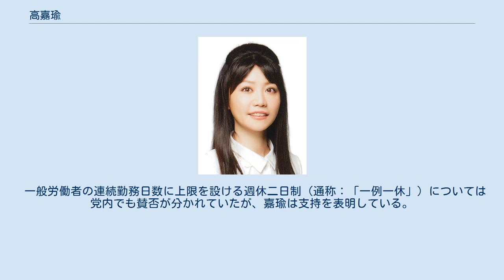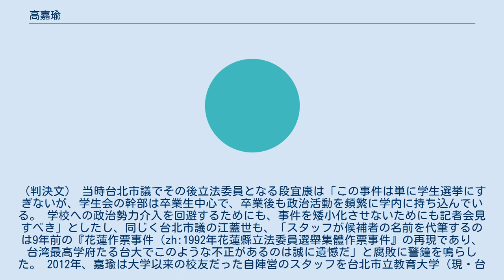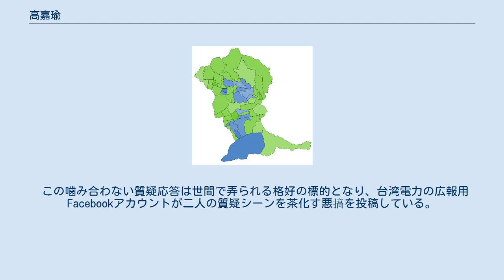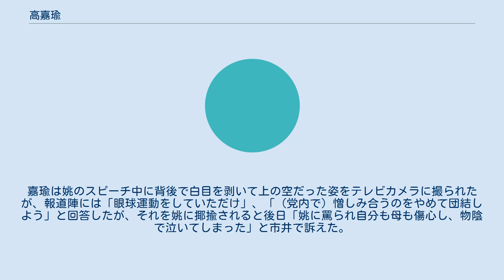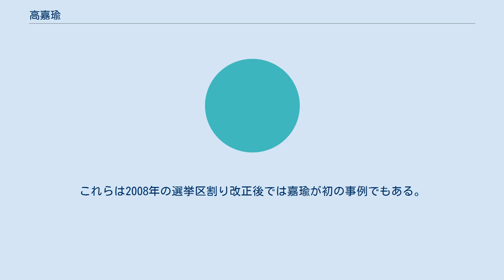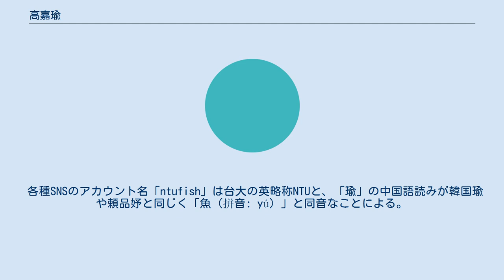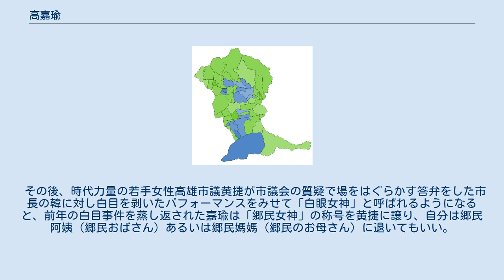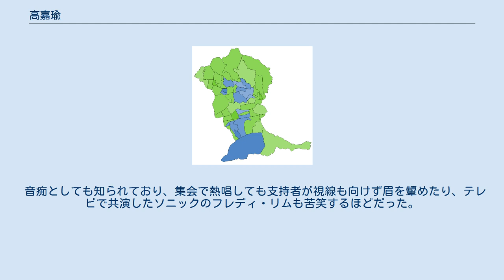高嘉瑜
高 嘉瑜（ガオ・ジァーユィ、こう かゆ、1980年10月17日 - ）は、中華民国（台湾）台北市の女性政治家（民主進歩党）。
24歳時の2005年に最年少の国民大会代表となったほか、2010年より3期連続台北市議会議員を歴任、2020年の第十回中華民国立法委員選挙では市内最多得票で当選し、同年より第10期立法委員。
出生地は基隆市。
 在学中に台大にある台湾最大のインターネット掲示板「批踢踢（PTT）」では「xin」のアカウントで站長（管理人）の一人として新聞部長を務めていた。
台北市議就任を機に退任したが、その後もPTTにフェイクニュースが蔓延していることについて、韓国瑜陣営支持者や五毛党（中国大陸のネットユーザー軍）の影響を指摘、PTTへの政治介入を認めないと表明している。
 一般労働者の連続勤務日数に上限を設ける週休二日制（通称：「一例一休」）については党内でも賛否が分かれていたが、嘉瑜は支持を表明している。
 同じく党内で賛否が割れている同性婚については支持を表明している。
 2020年の立法委員選挙期間中は香港区議会選挙を例に挙げ、投票に行って中国共産党に台湾人が民主主義と自由を愛していることを知らしめよう。
」と若者に呼び掛けている 2020年総統選を控えた前年の党内予備選挙では頼清徳支持だった。
 民主進歩党の立法委員羅文嘉陣営スタッフとなったのが政界入りの発端。
2005年中華民国国民大会代表選挙では24歳にして当選し、史上最年少国民大会代表となった。
 2007年、翌年の第七回中華民国立法委員選挙で台北市第6区（大安区）から出馬する予定だったが、10月に当時の総統・党主席だった陳水扁によりこの選挙区候補にはかつて師事した羅文嘉が擁立されることになり、事前通知もなく交代させられた嘉瑜は記者の面前で涙をこぼした。
 2010年、直轄市議会選挙で旗やバナーといった定番の選挙グッズを用いずに4番目の得票数で当選。
 2014年中華民国統一地方選挙での市議会選挙では得票数34,117票、得票率15.59%とも市内トップで二選。
 2018年中華民国統一地方選挙での市議会選挙でも得票数34,285票、得票率16.25%（共に国民党の羅智強に次ぐ市内2位）、選挙区内トップで三選。
選挙区内での得票数は市長選での民進党候補だった姚文智が同地区で稼いだ票より高かった。
 2020年3月3日、新型コロナウイルスの流行に伴い、政府が医療従事者の出国を禁止した際には行政院長蘇貞昌および衛生福利部部長陳時中に対し「医療法、医師法、伝染病防治法のいずれにも条文がなく法的根拠に欠け、当事者への人権侵害ではないか」と質疑で追及したが、院長の蘇は「2月27日に立法院を通過した特別法第七条で中央流行疫情指揮中心は防疫上の理由で必要とあればその措置を講じることができる。高委員の勘違いだ」と回答している。
 3月13日、前月に行政院を通過し、三読会のために立法院に送られた通過した国土計画法修正法案を巡っては、地方政府が調整作業を行う期間を従来の2年から「一定期限内」に延長する条文改正に野党の台湾民進党、時代力量、中国国民党3党が反対、法案を委員会審議へ差し戻す採決を行った。
これは単独過半数の与党民進党の反対多数により否決されたが、嘉瑜は造反して差し戻しに対しての賛成票を投じており、民進党団で幹事長を務める鄭運鵬から間違っていると非難された。
嘉瑜は「私たちは神ではなく、重大建設の名のもとに生態系を脅かす権利は誰にもない」と賛成票を投じた理由を説明した。
 2001年の第14期台大学生会会長選挙に際してスタッフの不足や幽霊投票者の問題を指摘し、選挙無効を訴え、台大学生法廷は9月7日に選挙無効の判決を下した。
（判決文） 当時台北市議でその後立法委員となる段宜康は「この事件は単に学生選挙にすぎないが、学生会の幹部は卒業生中心で、卒業後も政治活動を頻繁に学内に持ち込んでいる。 学校への政治勢力介入を回避するためにも、事件を矮小化させないためにも記者会見すべき」としたし、同じく台北市議の江蓋世も、「スタッフが候補者の名前を代筆するのは9年前の『花蓮作票事件（zh:1992年花蓮縣立法委員選舉集體作票事件』の再現であり、台湾最高学府たる台大でこのような不正があるのは誠に遺憾だ」と腐敗に警鐘を鳴らした。 2012年、嘉瑜...